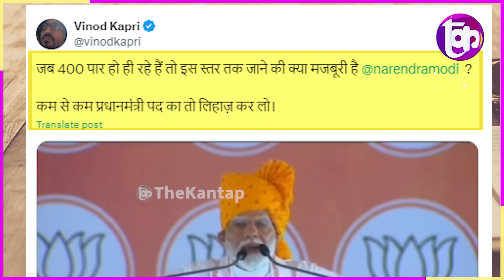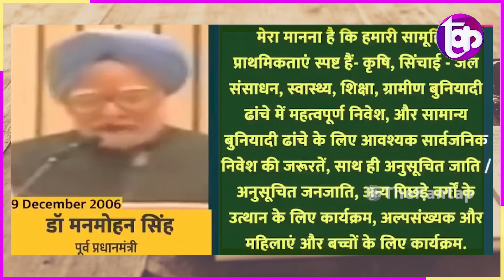हार का छाया डर? Modi का Muslim राग! मंच से खुलेआम बोला झूठ! | The Kantap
समझे...